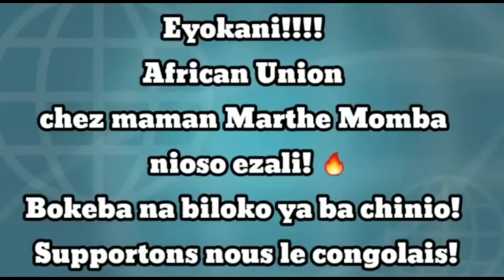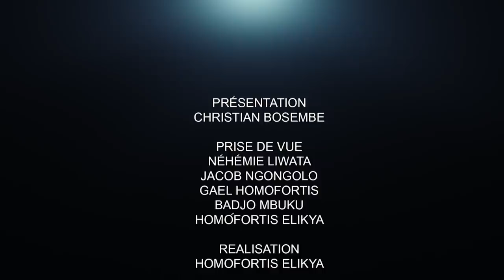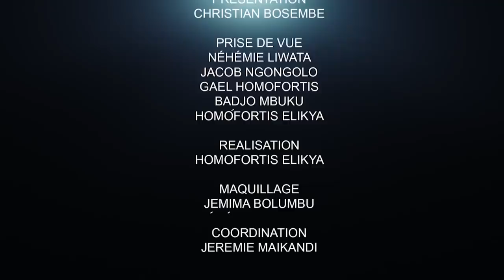CRITIK INFOS 21.05.21 KAGAME RECULE ?? KAGAME PANIQUE ?? LA QUESTION DU GÉNOCIDE DIVISE.